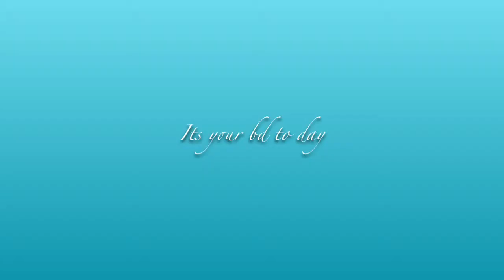"There's a Cat Licking Your Birthday Cake" Fan Video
Fan video of "There's a Cat Licking Your Birthday Cake" by Parry Gripp.